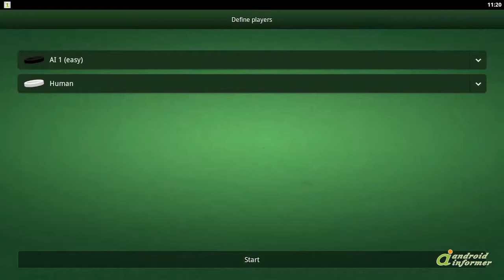A quick round of Board Games